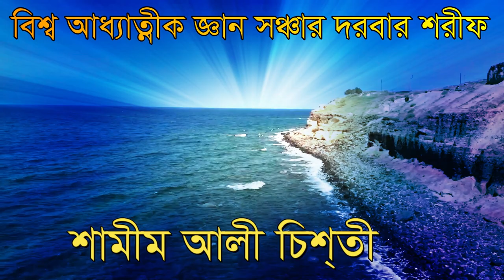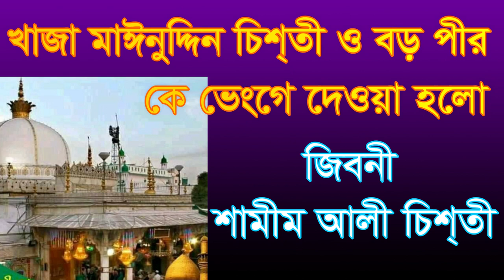খাজা মঈনুদ্দিন ও বড় পীর কে ভেংগে দিলেন .... জীবনী shamim ali chisty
bisso addatik gaan sonchr darbar sarif  বিশ্ব আধ্যাত্নীক জ্ঞান সঞ্চার দরবার শরীফ থেকে এই আলোচনা  ..
একটু আকর্ষন ভেংগে দেওয় শব্দ টি শামীম আলী চিশ্তী ?